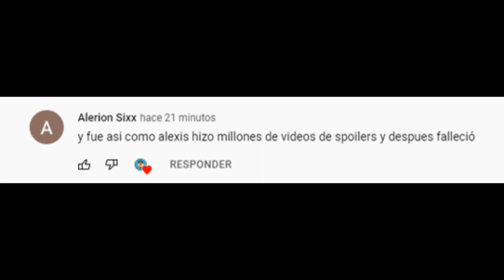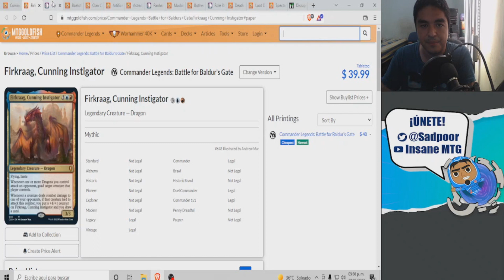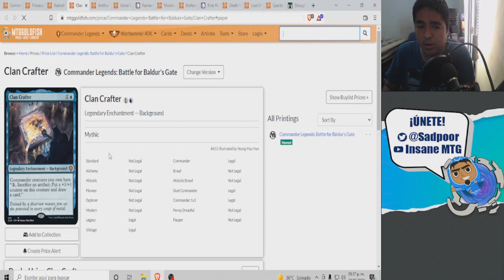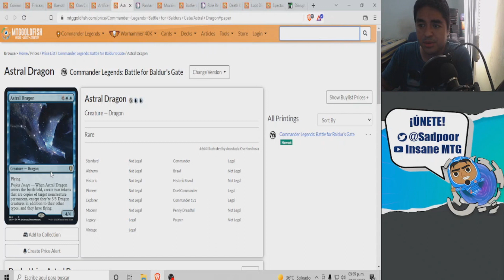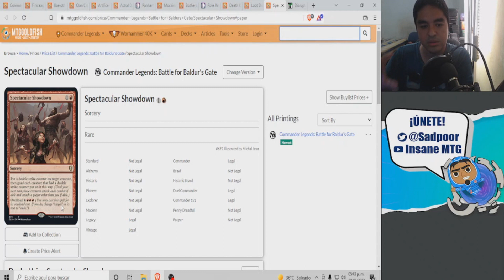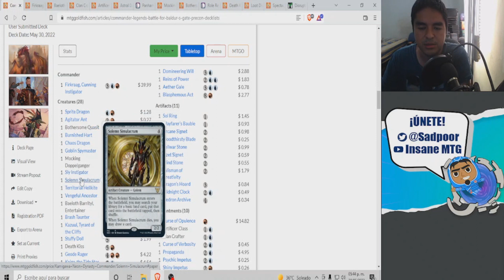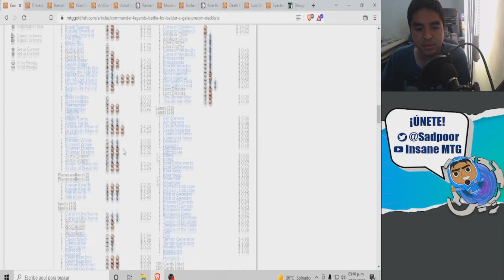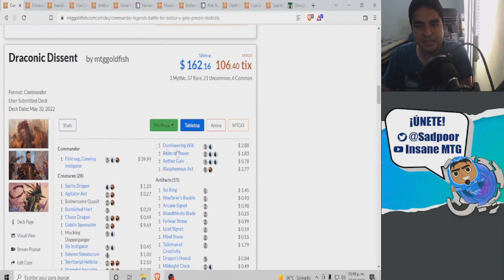¿Vale la pena comprar el preconstruido Draconic Dissent?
¡Hoy tenemos un video nuevo!
Discutimos sobre si vale la pena comprar el deck preconstruido de Commander Draconic Dissent.
¡Comencemos!

No!
No vale la pena!
Que le den a esta basura de preconstruido.